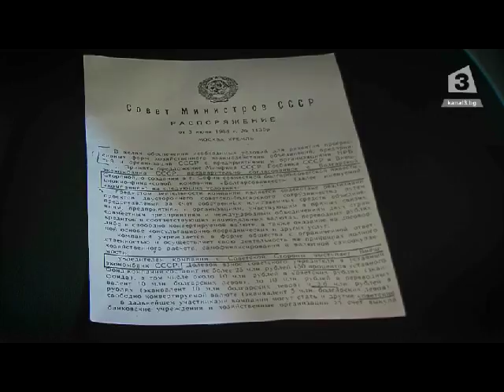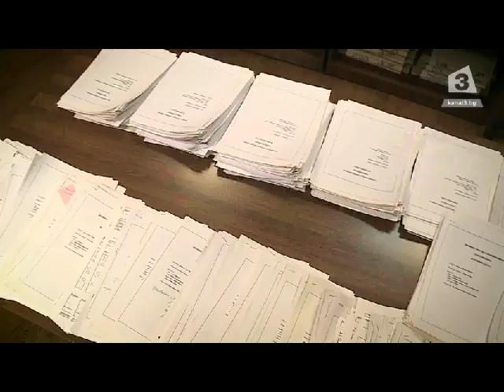Очаквайте на 20 септември документалния филм на Канал 3: "Аферата КТБ"